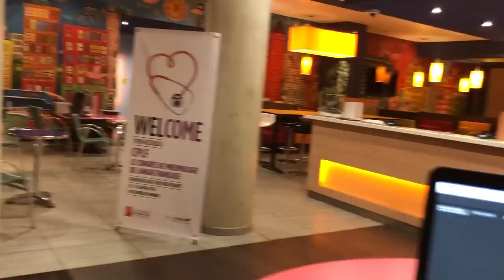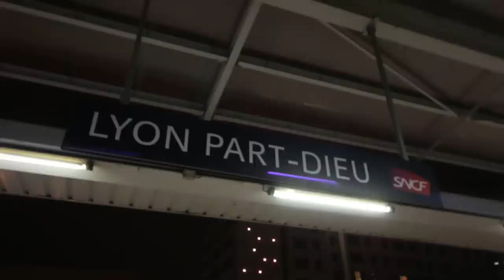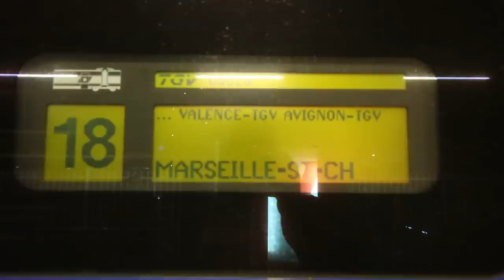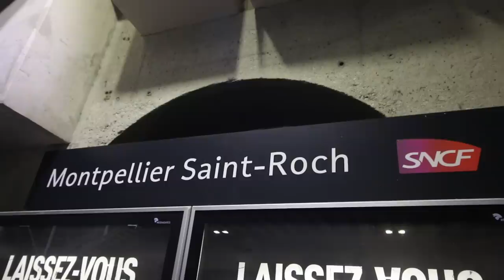ANOTHER STEP CLOSER - DAY 4